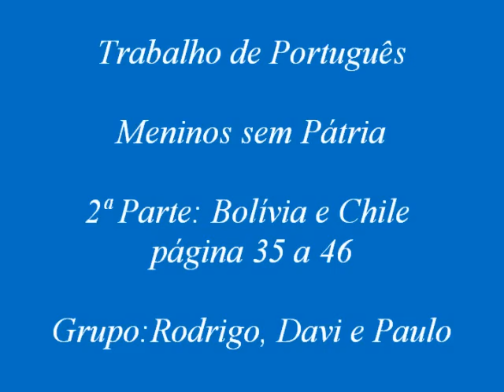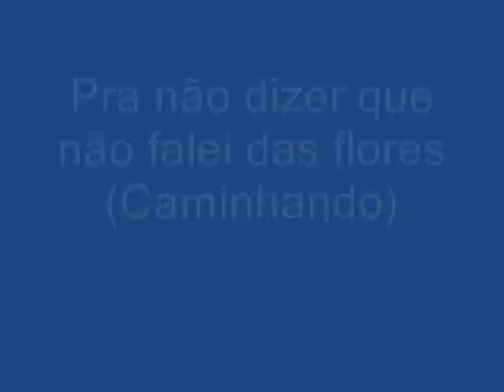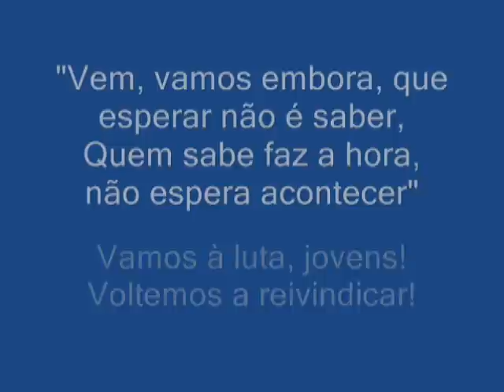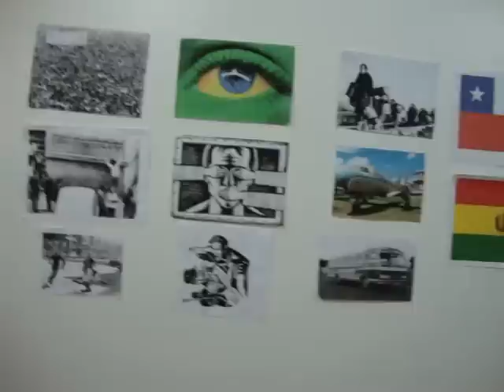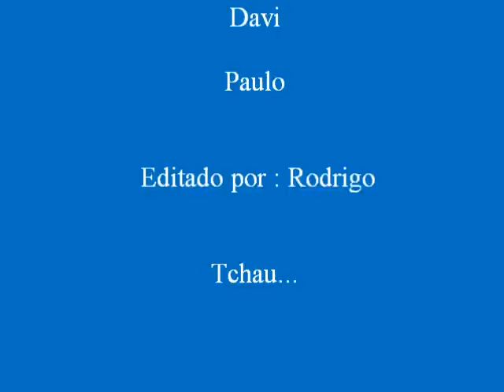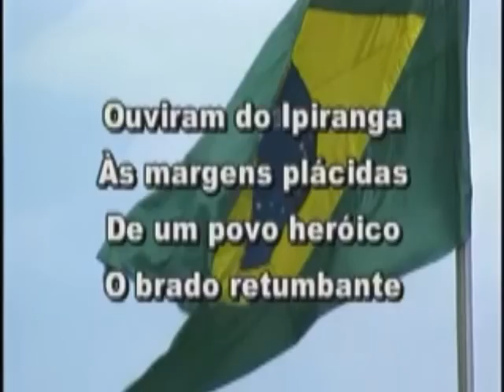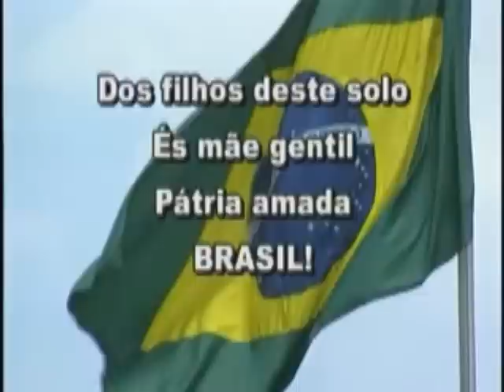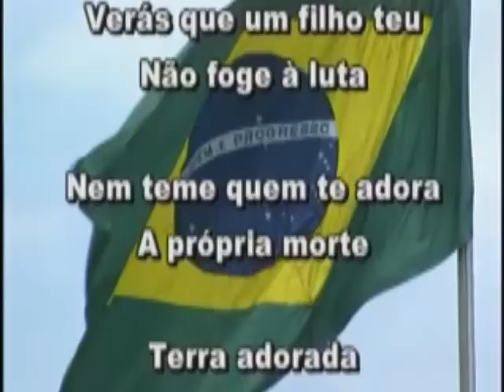Trabalho de Português - Colégio Elias Zarzur - Meninos sem Pátria (ditadura) 8º ano B 2011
Trabalho de Português - Colégio Elias Zarzur - Meninos sem Pátria (ditadura) 8º ano B 2011 ( de portugues eu sei combina mais com história. Ditadura é o tema do livro Comentem